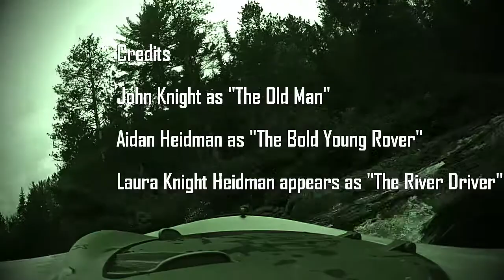Whitewater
My very first movie using my GoPro camera.  Scenes captured during a fun day excursion down the River aux Sables north of Massey, Ontario.